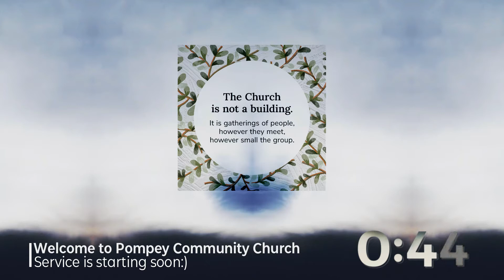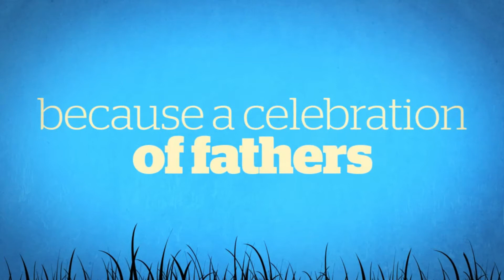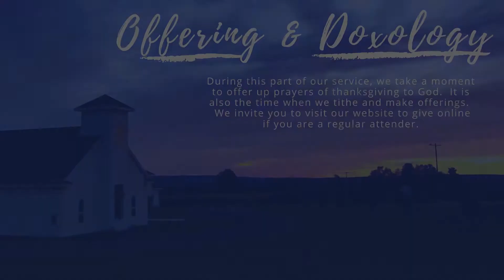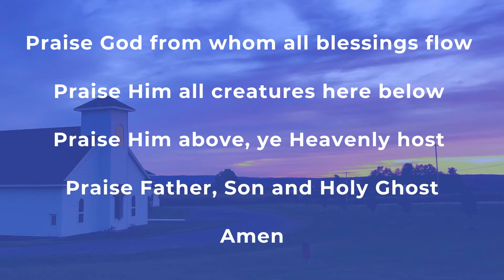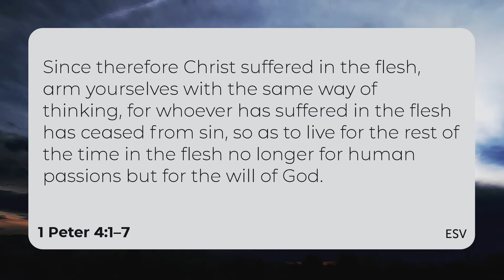Sunday Service 6-21-20 10:30am EST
Join us for part 7 of our series "Our One And Living Hope" based on 1Peter.